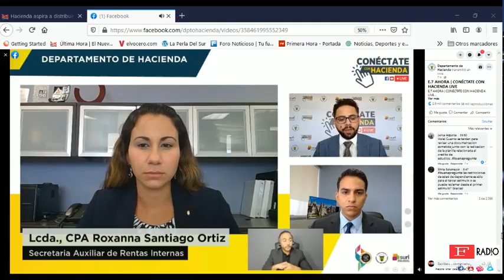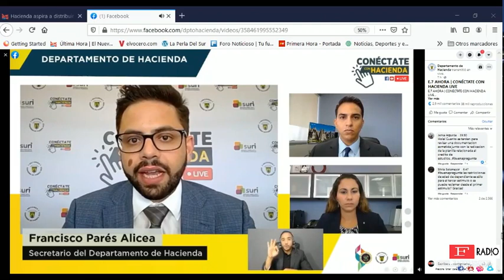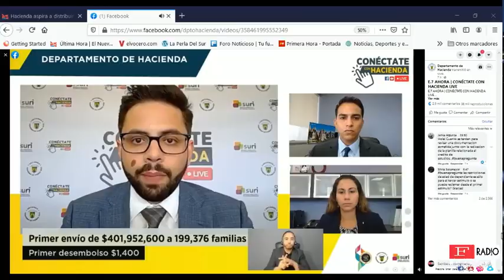ARRANCA EL DESEMBOLSO DE LOS $1,400 DE ESTIMULO